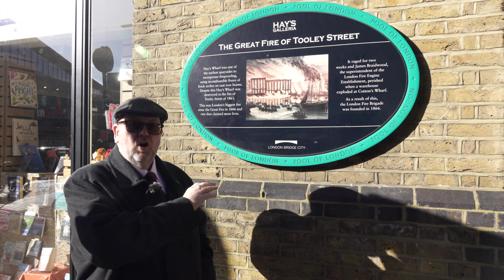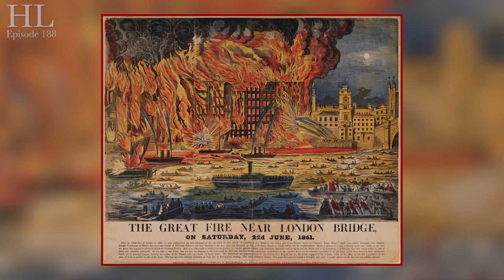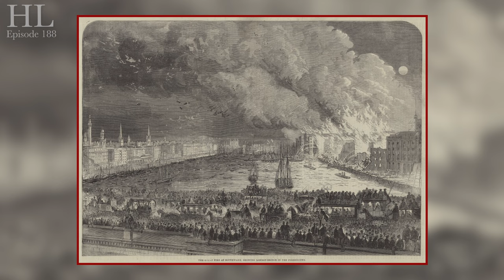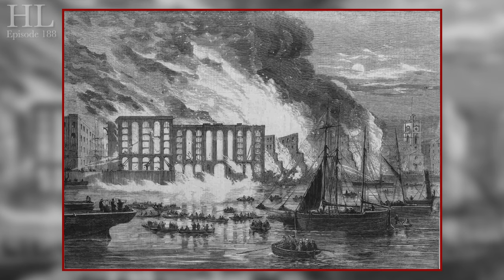The Great Fire Of Tooley Street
This week, Lord Hume is near London Bridge to tell you all about the Great Fire of Tooley Street of 1861.